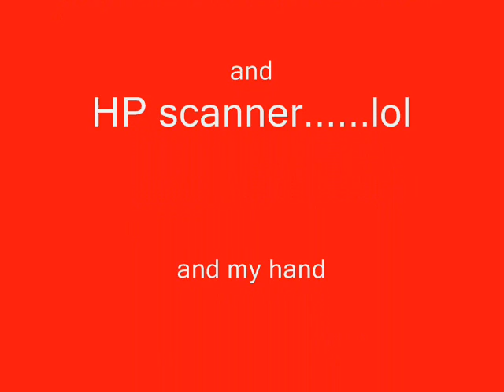car drawings slideshow by Jad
A sideshow of my car drawings. then go to my gallery